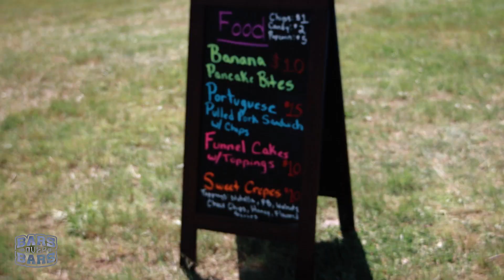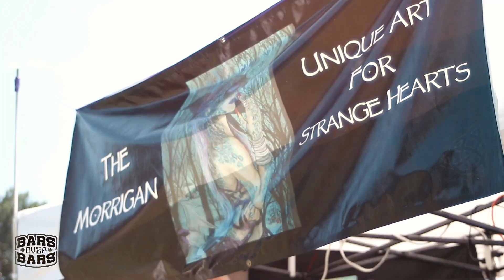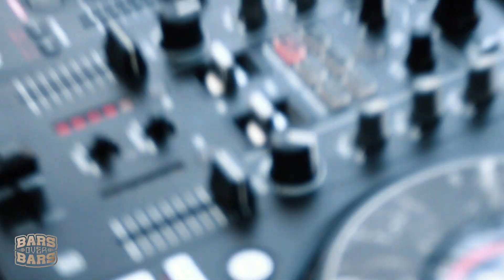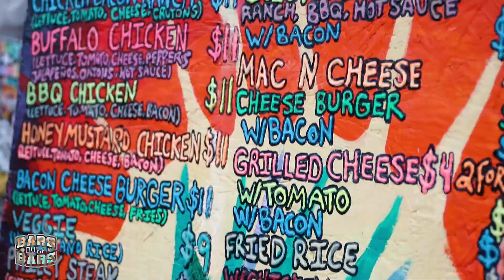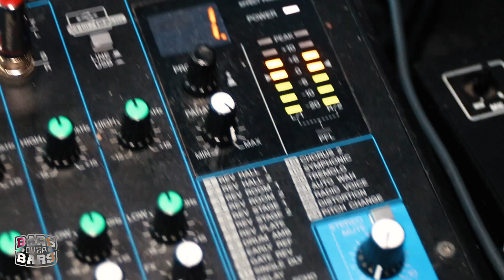3 FULL DAYS OF HIPHOP IN STARKS MAINE - TREELOCK's HIPHOP ON THE HILL 3 FULL VLOG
Join us as we explore the world of hip-hop and celebrate the culture, the music, and the people who make it all possible. including 3 days of recaps

Treelock